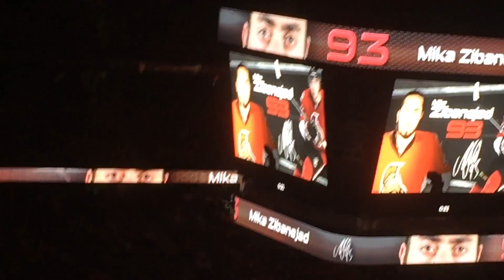Senators and Canadiens Entrace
Senators being booed in Ottawa, Canadiens being applause !!! :P Go Habs Go